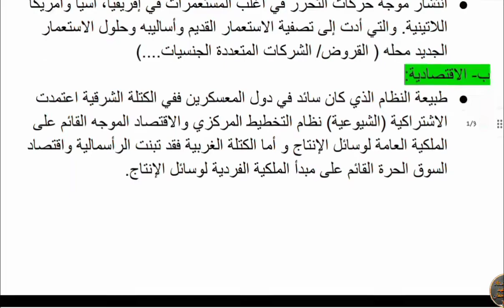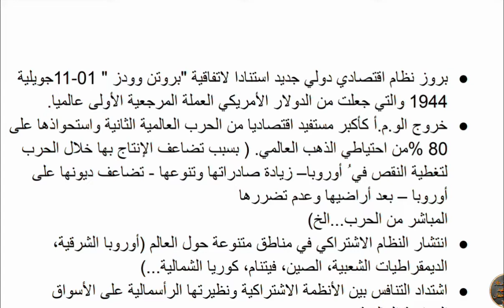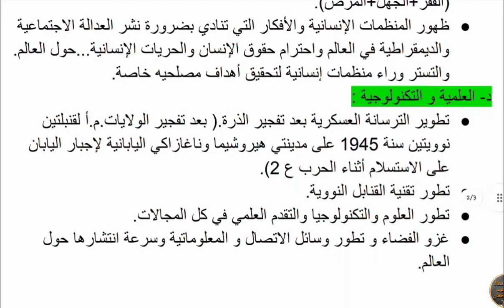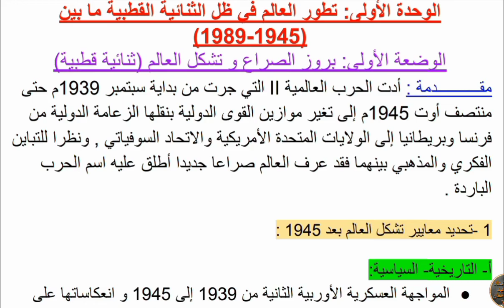ملخص الوضعة الأولى: بروز الصراع و تشكل العالم (ثنائية قطبية) الجزء الأول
اهلا و مرحبا بكم في فيديو جديد على قناتي
لاتنسى الضغط على زر الاشتراك و تفعيل الجرس ليصلك كل جديد
و لاتنسو اللايك و التعليقات و أن تشاركوا الفيديو مع أصدقائكم لتعم الفائدة
وشكرا